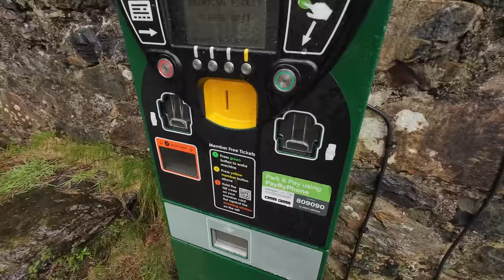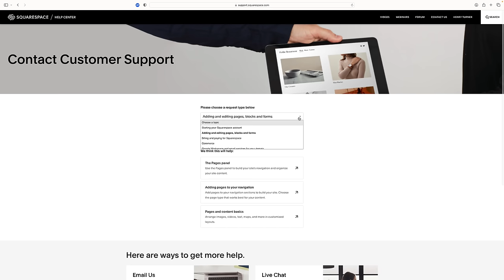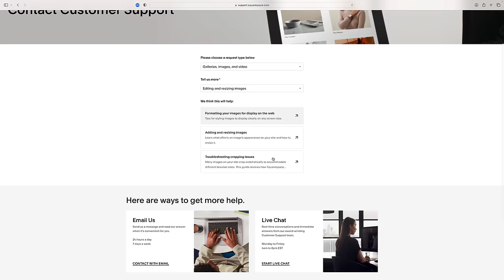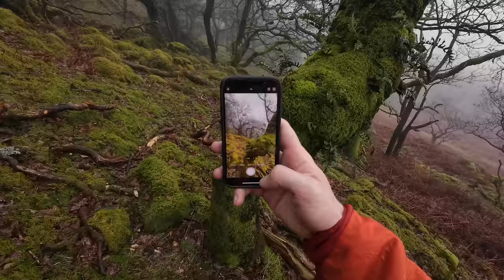I Feel BAD Sharing This Photography Tip (but it works!)